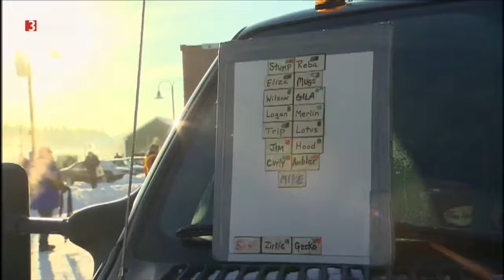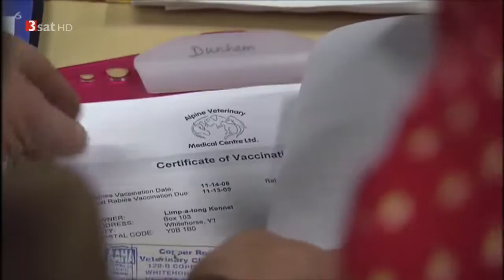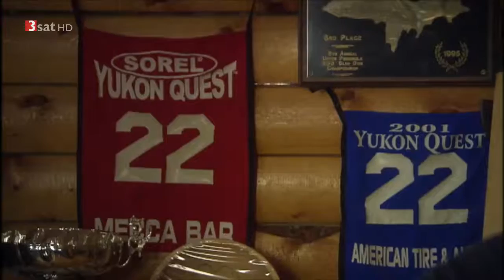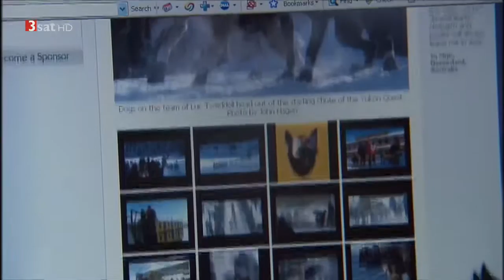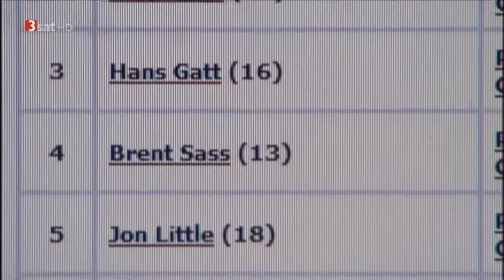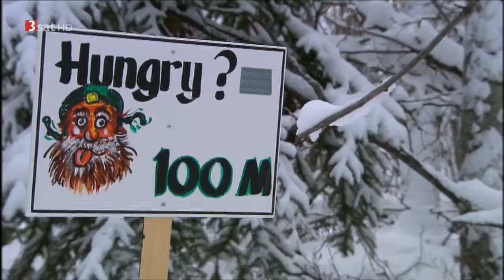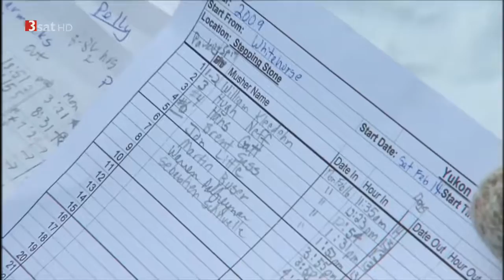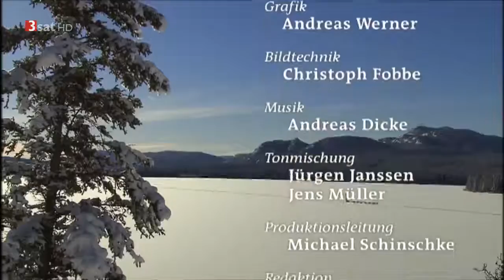Im Bann des Yukon (1) Von Whitehorse nach Dawson - Mit Hundeschlittenführern durch Alaska [HD]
"Als einer der Favoriten des Rennens ging William Kleedehn an den Start: Zweimal war der aus Niedersachsen nach Kanada Ausgewanderte schon Zweiter, nun wollte er es an die Spitze schaffen. Grimme-Preisträger Klaus Scherer hat ihn sowie seinen Freund und Konkurrenten Hugh Neff, der einst aus der Vorstadt Chicagos in den wilden Norden kam, über das gesamte Rennen hinweg begleitet, bis zum hochdramatischen Finale an den Berghängen des ""Eagle Summit"". Zudem hielten Scherer und das Kamerateam zahlreiche Randgeschichten fest - von Besuchen bei spendablen Goldgräbern und alternden Trappern bis hin zur Recherche, wie man Eisbrücken über den Yukon baut.

Die aufwändig gedrehte Dokumentation bietet einmalige Einblicke in die atemberaubende Winterwildnis des Yukon. Scherer und sein Team waren mit Buschfliegern, Motorschlitten und Helikoptern in Gegenden unterwegs, die sonst unerreichbar sind."